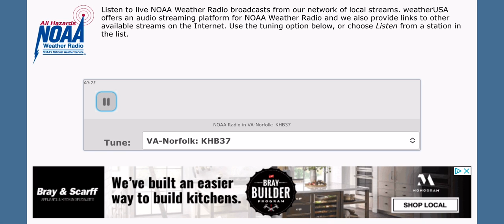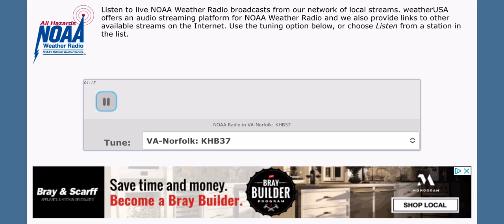12/11/21 - Special Marine Warning on KHB37 (EAS #306)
Looks like Wakefield had more warnings than Mount Holly.